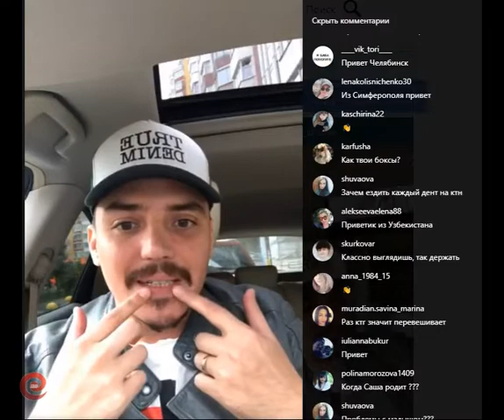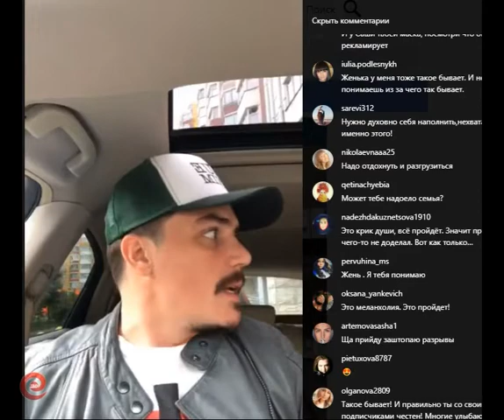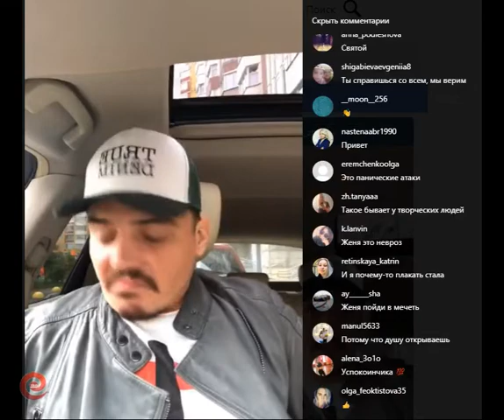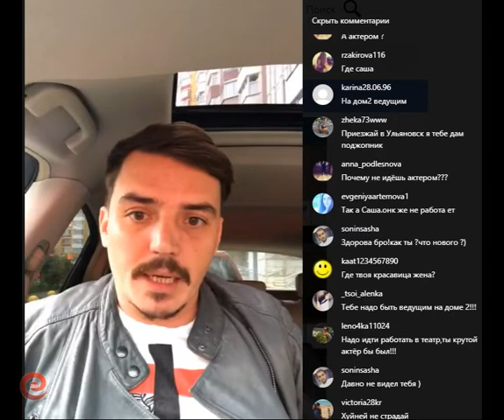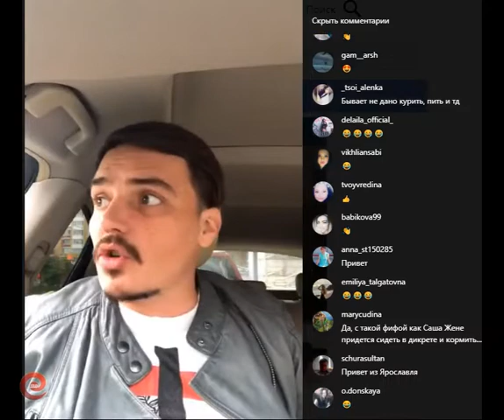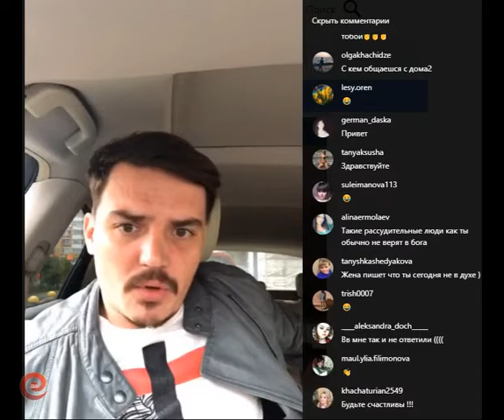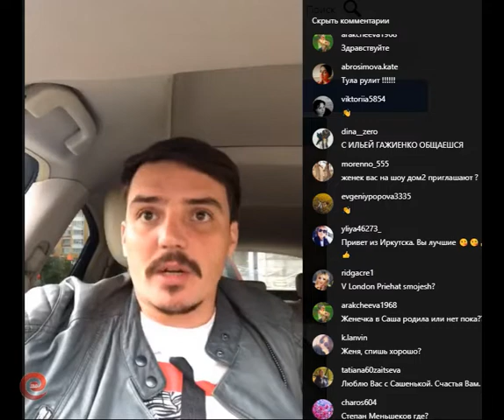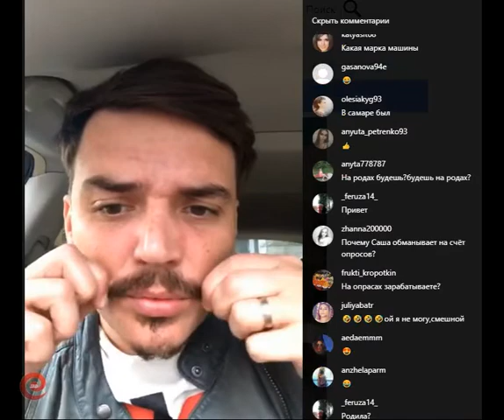Евгений Кузин в прямом эфире 15.09.2019. Мне не хватает кислорода